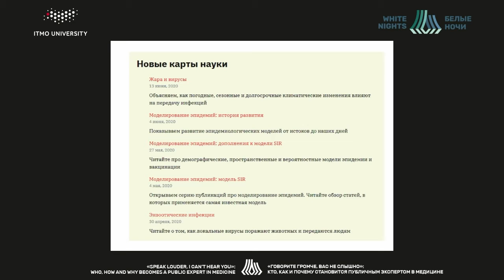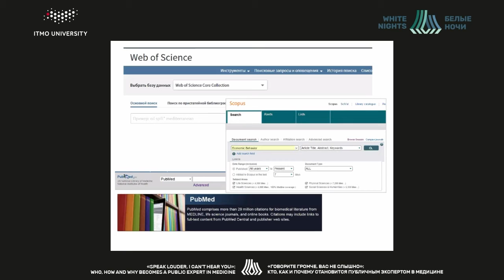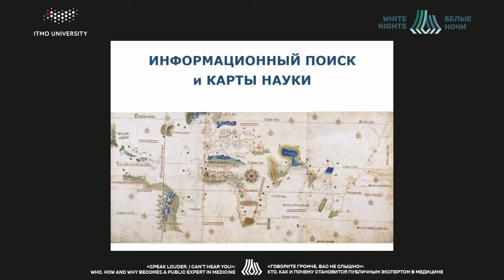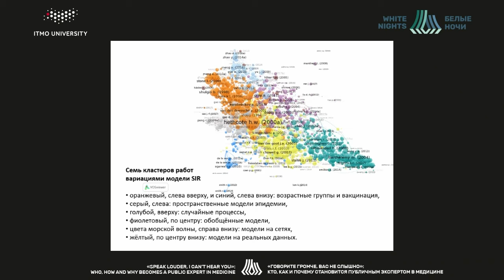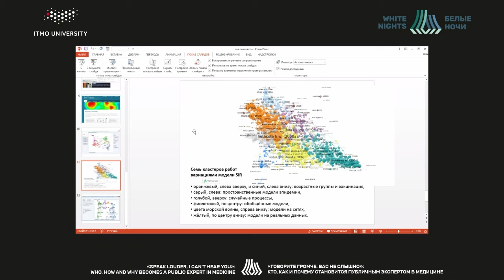Какие данные мы можем использовать для поиска экспертов? (Александров Д.А.)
Александров Даниил Александрович - заведующий лабораторией: НИУ ВШЭ в Санкт-Петербурге / Санкт-Петербургская школа социальных наук и востоковедения / Научно-учебная лаборатория "Социология образования и науки", профессор: НИУ ВШЭ в Санкт-Петербурге / Санкт-Петербургская школа социальных наук и востоковедения / Департамент социологии, руководитель научно-учебной лабораторией «Социология образования и науки», к.б.н, профессор, Санкт-Петербург